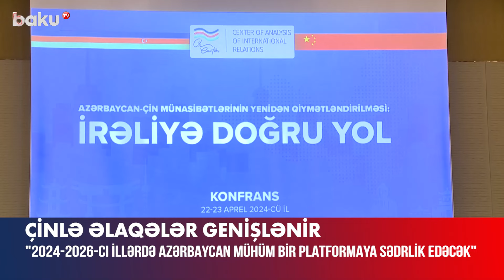Azərbaycan mühüm bir platformaya sədrlik edəcək | Fərid Şəfiyev